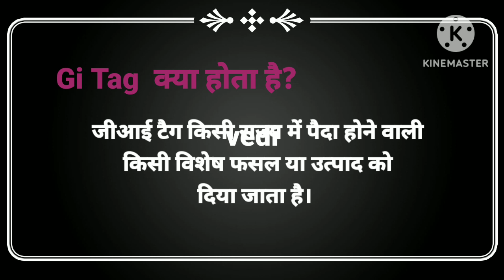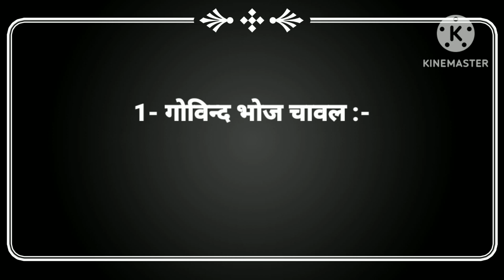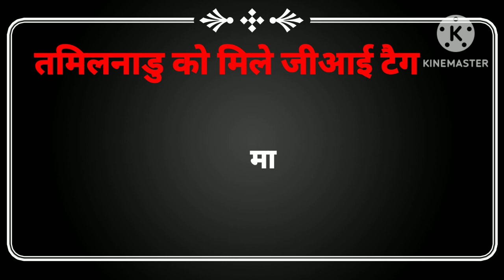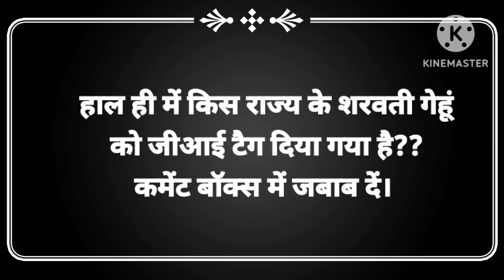हाल ही में दिए गए सभी जीआई टैग#Gitags DRS education currentaffairs Gitags2022-23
Gitags 2022-23 l Letest Gitag l most important for all exam l DRS education